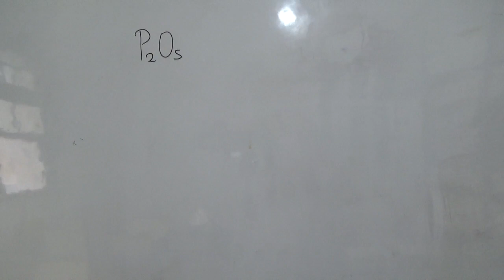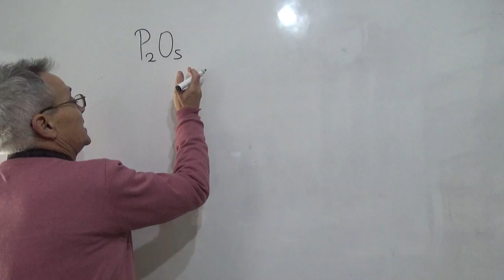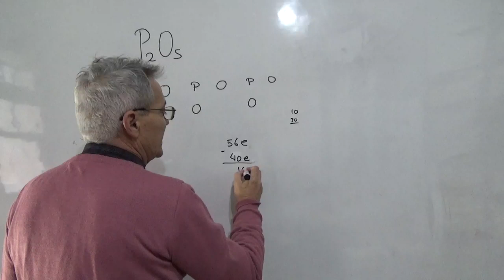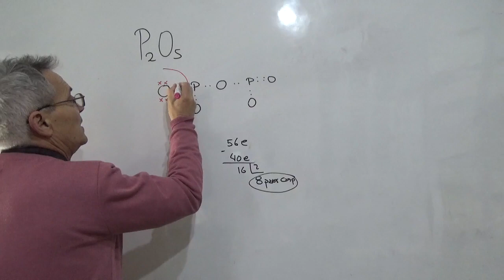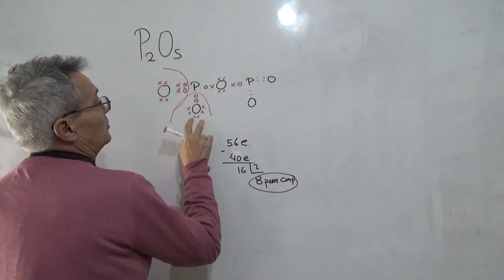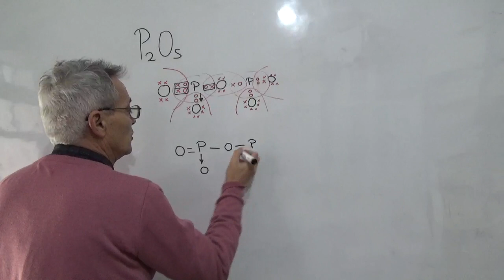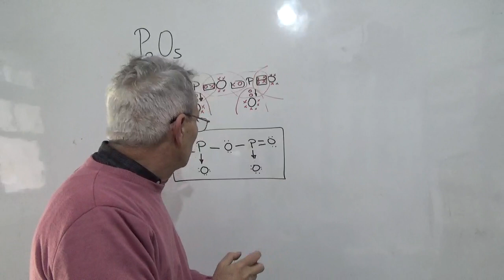Enlaces químicos del anhídrido fosfórico. Ingreso a medicina.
Cómo determinar el tipo de enlaces covalentes en el anhídrido fosfórico